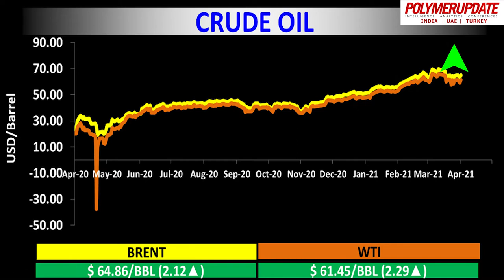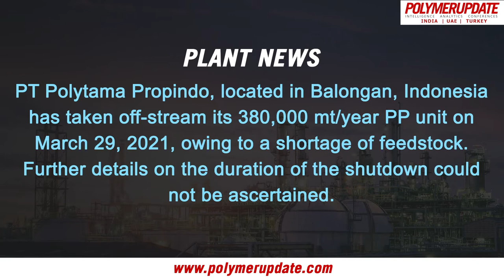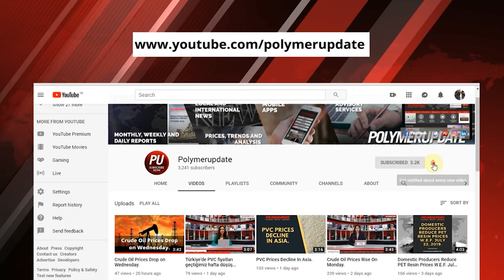Crude Oil Prices Spike Over 3.8% On Thursday